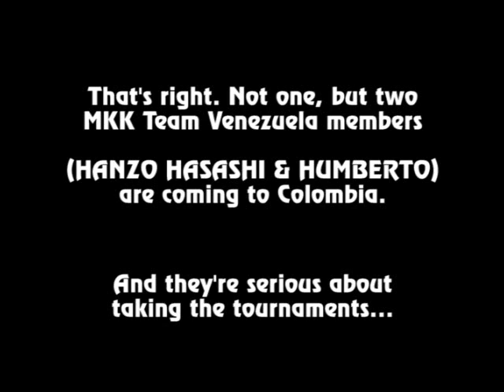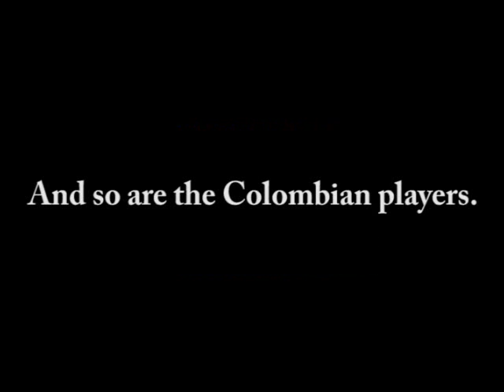Amanecedero Fighting "Night Of The Living Scrubs" - Mistery guest revealed!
Take a look at the trailer in which we finally reveal the foreign player that will be attending to our next event.